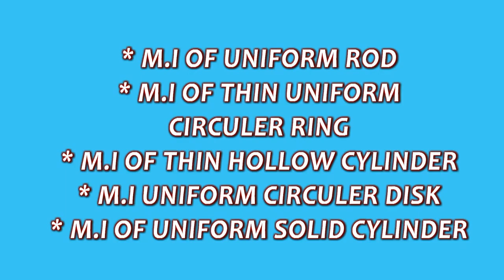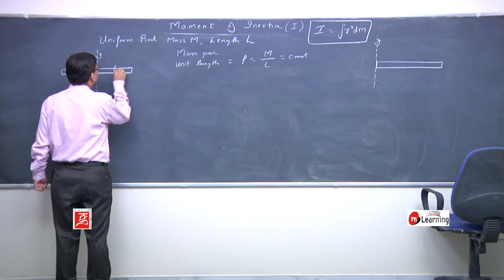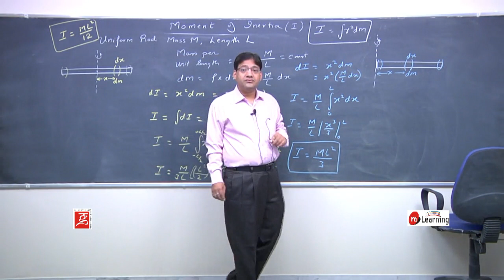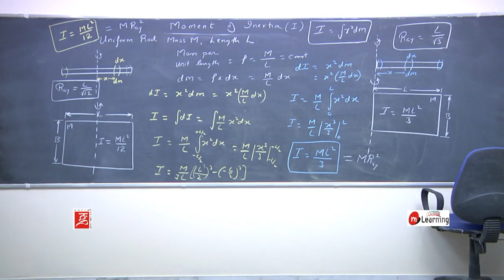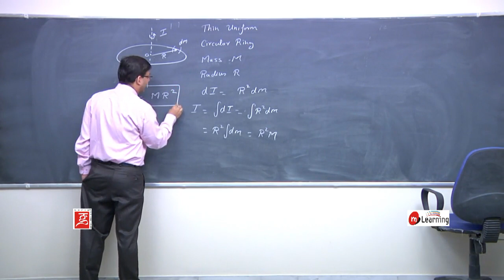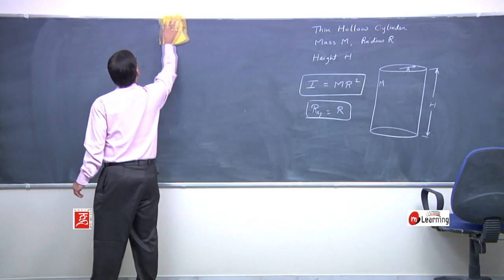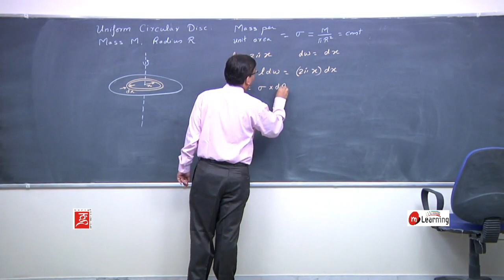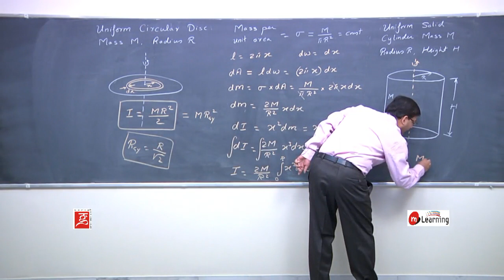Rotational Dynamics - 08/63 for IIT JEE, NEET and Class 11th - CBSE and State Board